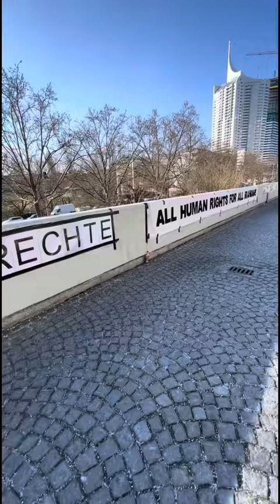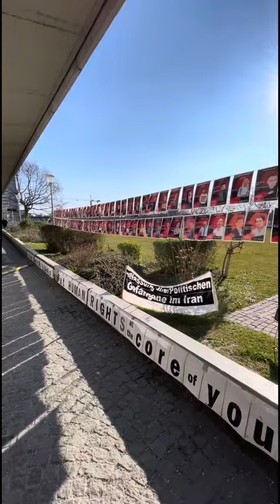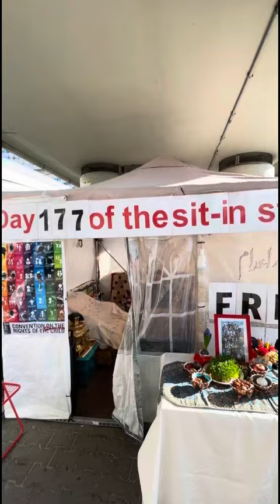روز اول بهار نوروز همزمان با ۱۷۷ ام تحصن شبانه روزی مقابل مقر سازمان ملل متحد در وین اتریش.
با اینکه دوریم از وطن ، پشت شماایم هموطن.